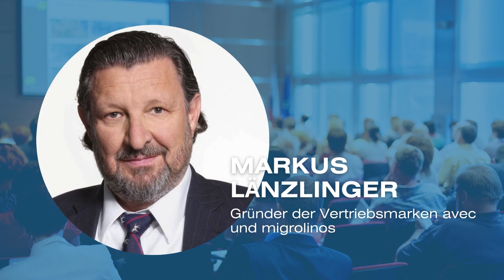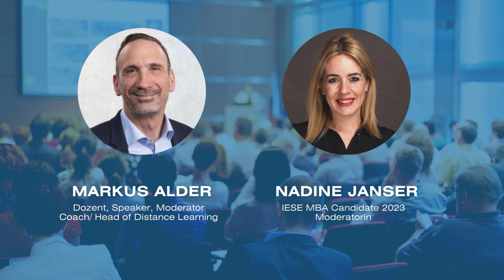Eventtrailer für das Unternehmerforum Zürichsee